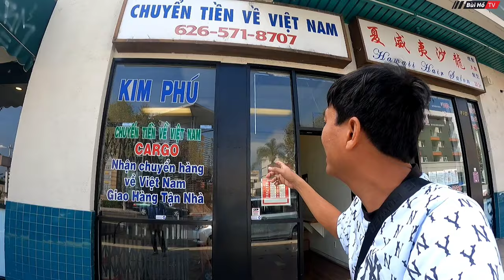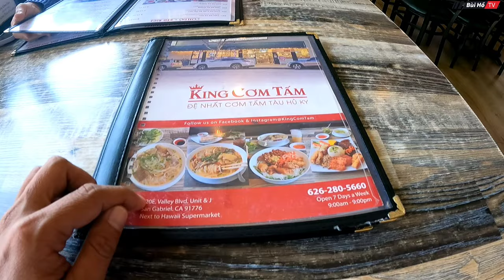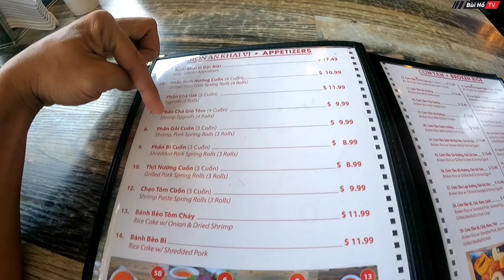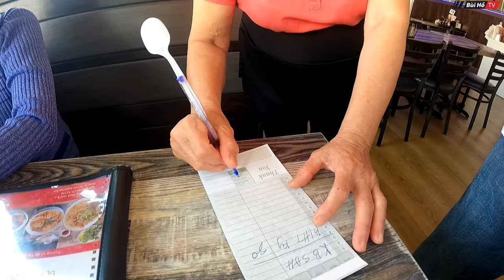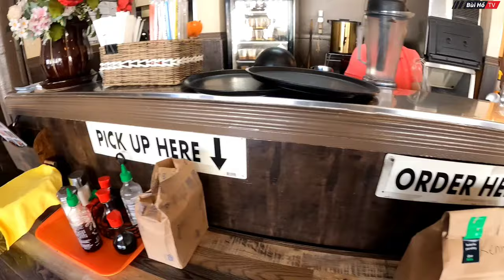Du lịch tự túc Mỹ #26: Xâm nhập không gian bếp nhà hàng CƠM TẤM KING Việt Nam tại Mỹ | Bùi Hồ TV